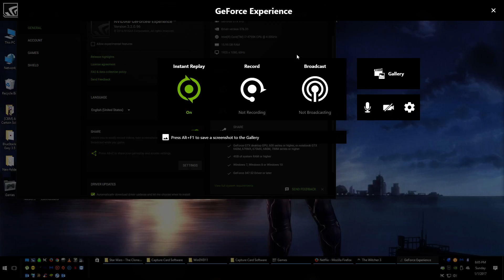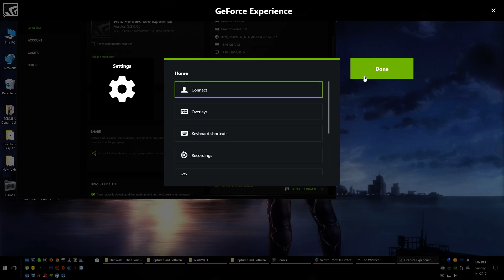Witcher 3 XP Proximity Glitch - 40 XP Per Minute "Of Swords and Dumplings" Secondary Quest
Hey again folks,
This is an update on the glitch I found last week and again I apologize for not stopping the sound in the back round (35 points to who ever can guess what I was watching). I just wanted to get this uploaded and back to playing.
I found this Witcher 3 XP farming glitch in the latter part of the "Of Swords and Dumplings" Secondary Quest. It's done in Novigrad at the part when you have to meet Hattori's new Body guard at dusk to case/rob a warehouse.
This update will shave about 20-30 seconds off the original way of doing it. I do pause it here and there to show the increase in XP.
This is version 1.21 of the game for the PC, NOT PS4. Despite what the buttons show on the screen, it's just a mod for the DS4Windows program for the PS4 controller.
So far this glitch can be done as many times as you want as long as you don't enter the warehouse.
I stumbled upon it completely by accident because the game wouldn't let me in to the warehouse after talking to the dwarf guard. Some times even when it tells you to hit X to loot or open a looked door, or talk to a merchant you can't do it until you look away and make the X (or what ever button for the controller you are using) reappear. So after walking around a bit I checked the pub next door thinking there might be a way in over through an upstairs door. Once I climbed the latter the quest updated itself and told me to go back to the guy at dusk. When He told me to talk to the guard again I thought it might be a different guard and I might get another 40xp or at least complete the quest, but when it was the same guard and the Axii option of the conversation was already selected from the time before I figured to try the same thing again. Sure enough it worked.
Seeing how it was a proximity glitch now rather than going in to the next door and upstairs I just ran away and sure enough the same thing happened. The easiest way to do it is in the video. Run back toward where you originally start to case the place after using Axii on the dwarf but keep going over the bridge right past the brothel and the quest will reset but allowing you to keep the 40XP and talk to Hattori's guy.

My Rig

Antec Nine Hundred ATX Mid Tower
ASRock H97 Killer Fatal1ty Mobo
4.40 GHz i7-4790K
64 GB Corsair Vengeance Red DDR3 1600 MHz
EVGA GeForce GTX 970 4GB SSC Gaming ACX 2.0+
500GB Samsung 850 EVO 2.5-Inch SATA III Internal SSD
5 Western Digital Caviar Green 3 TB SATA III 64 MB